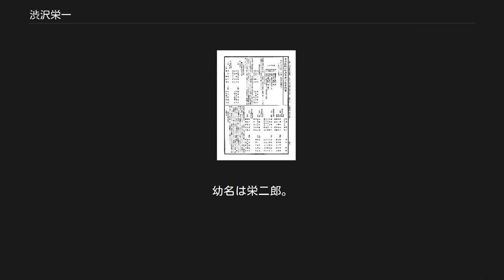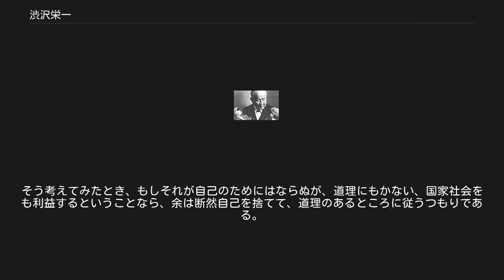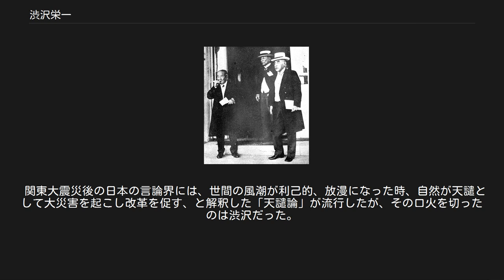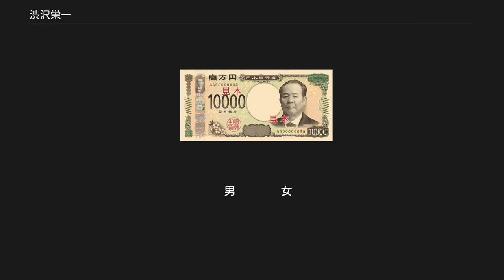渋沢栄一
渋沢 栄一（しぶさわ えいいち、旧字体：澁澤 榮一、天保11年2月13日（1840年3月16日） - 昭和6年（1931年）11月11日）は、日本の武士、官僚、実業家、慈善家。
位階勲等爵位は、正二位勲一等子爵。
雅号は青淵（せいえん）。
 江戸時代末期に農民（名主身分）から武士（幕臣）に取り立てられ、明治政府では、大蔵少輔事務取扱となり、大蔵大輔・井上馨の下で財政政策を行った。
退官後は実業家に転じ、第一国立銀行や理化学研究所、東京証券取引所といった多種多様な会社の設立・経営に関わり、二松學舍第3代舎長（現・二松学舎大学）を務めた他、商法講習所（現・一橋大学）、大倉商業学校（現・東京経済大学)の設立にも尽力し、それらの功績を元に「日本資本主義の父」と称される。また、論語を通じた経営哲学でも広く知られている。令和6年（2024年）より新紙幣一万円札の顔となる。
また、令和3年（2021年）に渋沢栄一を主人公としたNHK大河ドラマ『青天を衝け』が放送される予定。
 天保11年（1840年）2月13日、武蔵国榛沢郡血洗島村（現埼玉県深谷市血洗島）に父・渋沢市郎右衛門元助（1810年 - 1871年）、母・エイの長男として生まれた。
幼名は栄二郎。
のちに、栄一郎、篤太夫、篤太郎を名乗る。
渋沢成一郎は従兄にあたる。
 渋沢家は藍玉の製造販売と養蚕を兼営し米、麦、野菜の生産も手がける豪農だった。
原料の買い入れと販売を担うため、一般的な農家と異なり、常に算盤をはじく商業的な才覚が求められた。
栄二郎も、父と共に信州や上州まで藍を売り歩き、藍葉を仕入れる作業も行った。
14歳の時からは単身で藍葉の仕入れに出かけるようになり、この時の経験がヨーロッパ時代の経済システムを吸収しやすい素地を作り出し、後の現実的な合理主義思想に繋がったといわれる。
 一方で5歳の頃より父から読書を授けられ、7歳の時には従兄の尾高惇忠の許に通い、四書五経や「日本外史」を学ぶ。
剣術は、大川平兵衛より神道無念流を学んだ。
19歳の時（1858年）には惇忠の妹・尾高千代と結婚、名を栄一郎と改めるが、文久元年（1861年）に江戸に出て海保漁村の門下生となる。
また北辰一刀流の千葉栄次郎の道場（お玉が池の千葉道場）に入門し、剣術修行の傍ら勤皇志士と交友を結ぶ。
その影響から文久3年（1863年）に尊皇攘夷の思想に目覚め、高崎城を乗っ取って武器を奪い、横浜を焼き討ちにしたのち長州と連携して幕府を倒すという計画をたてる。
しかし、惇忠の弟・尾高長七郎（従兄弟）の懸命な説得により中止する。
 親族に累が及ばぬよう父より勘当を受けた体裁を取って京都に出るが、八月十八日の政変（文久3年（1863年））直後であったため、勤皇派が凋落した京都での志士活動に行き詰まり、江戸遊学の折より交際のあった一橋家家臣・平岡円四郎の推挙により一橋慶喜に仕えることになる。
仕官中は一橋家領内を巡回し、農兵の募集に携わる。
 主君の慶喜が将軍となったこと（慶応2年（1866年）12月5日-慶応3年（1867年）12月9日）に伴って幕臣となり、パリで行われる万国博覧会（1867年）に将軍の名代として出席する慶喜の異母弟・徳川昭武（後の水戸徳川家11代当主）の随員として御勘定格陸軍付調役の肩書を得て、フランスへと渡航する。
パリ万博を視察したほか、ヨーロッパ各国を訪問する昭武に随行する。
各地で先進的な産業・軍備を実見すると共に、社会を見て感銘を受ける。
ちなみにこの時に彼に語学を教えたのは、シーボルトの長男で通訳として同行していたアレクサンダーである。
帰国後もその交友は続き、アレクサンダーは弟のハインリヒと共に後に明治政府に勤めた渋沢に対して日本赤十字社設立など度々協力をするようになる。
なお フランス滞在中に、御勘定格陸軍付調役から外国奉行支配調役となり、その後開成所奉行支配調役に転じている。
 パリ万博とヨーロッパ各国訪問を終えた後、昭武はパリに留学するものの、大政奉還に伴い、慶応4年（1868年）5月には新政府から帰国を命じられ、9月4日（1868年10月19日）にマルセイユから帰国の途につき、同年11月3日（12月16日）に横浜港に帰国した。
 大蔵省時代 帰国後は静岡に謹慎していた慶喜と面会し、静岡藩より出仕することを命ぜられるも、慶喜より「これからはお前の道...